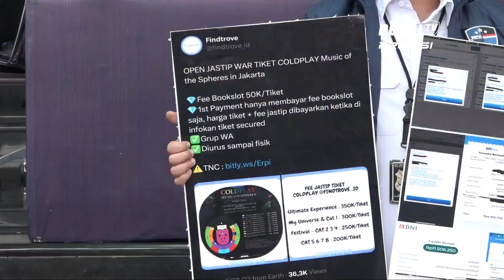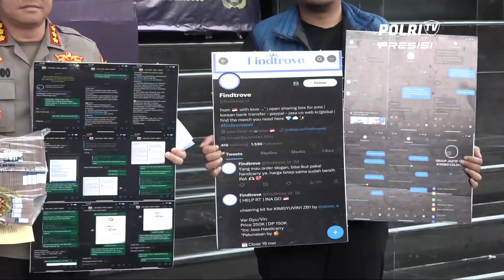PRESISI UPDATE 19.00 WIB : POLISI TANGKAP DUA ORANG PELAKU PENIPUAN JASTIP TICKET COLDPLAY